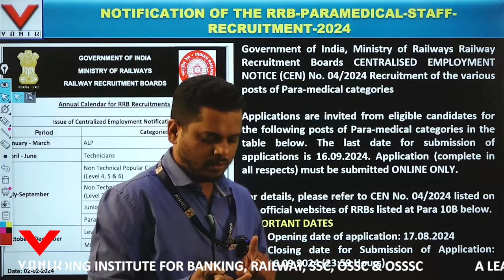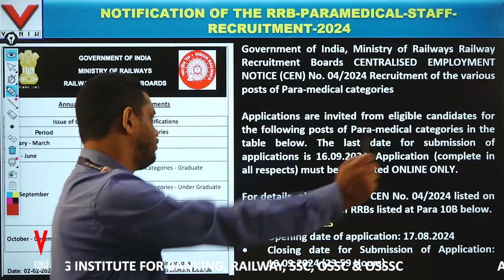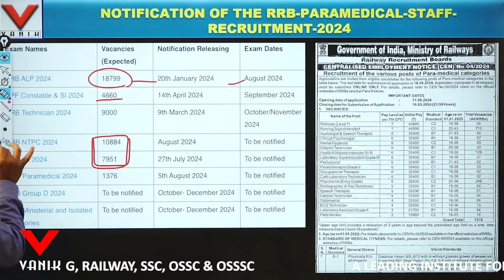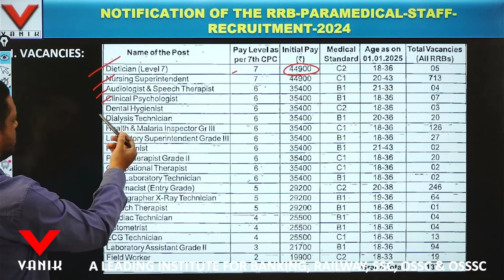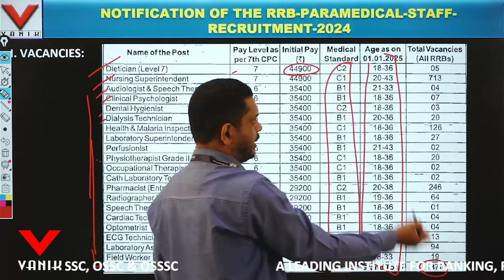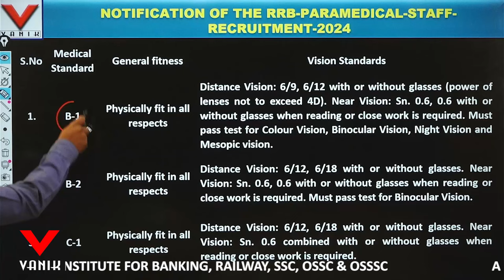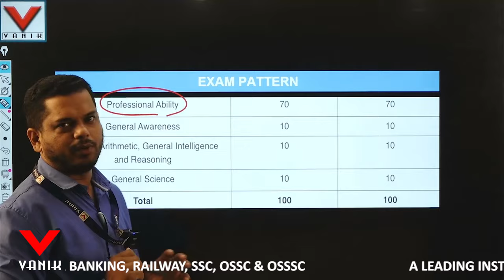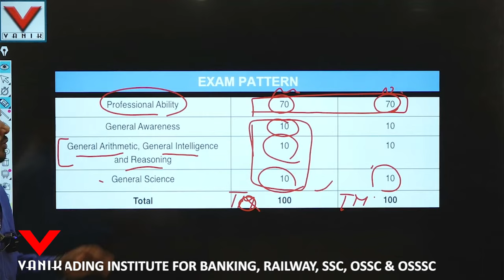RRB Notification 2024 | RRB Paramedical Notification 2024 | Total Vacancy 1376 | VANIK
Welcome to our RRB Paramedical Notification 2024  guide! 🎓 Aspiring to be a Paramedical Officer? This video covers all the essential details you need to know.

🔍 Vacancy Details 📚 Syllabus Overview 💼 Salary & Perks 🎯 Preparation Strategy

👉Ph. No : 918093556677